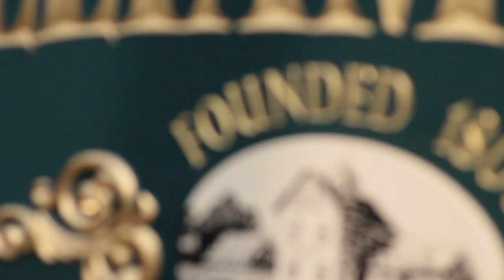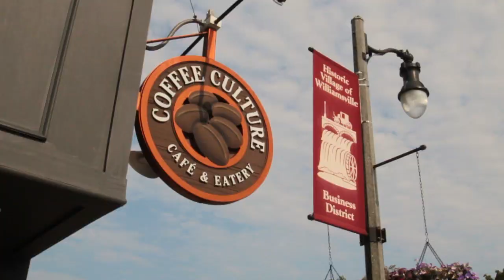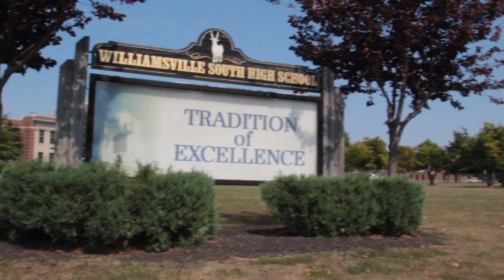Williamsville Video (new)